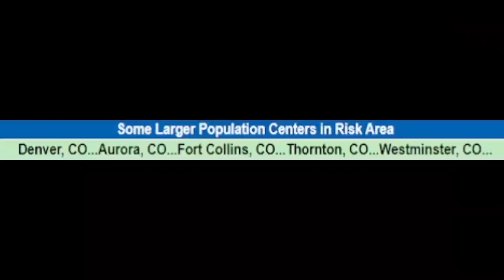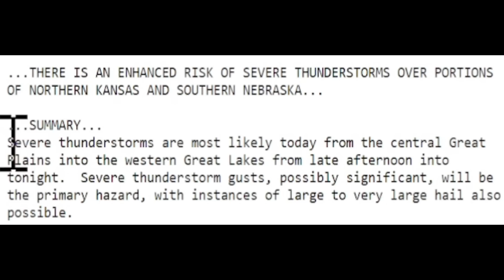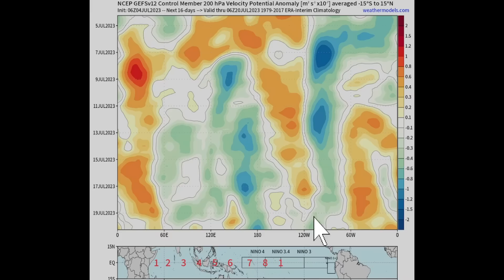July 4th Weather Forecast & Hurricane Season Update! - The WeatherMan Plus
In this video I show you the weather forecast for July 4th celebration, hurricane winds, large hail & tornadoes. I also show you the latest tropical update and when will the 2023 hurricane season will start.
TIMESTAMPS: Intro 00:00
July 4th weather forecast & severe weather 00:33
2023 hurricane season update & forecast 08:53
You can follow me or support through these places: